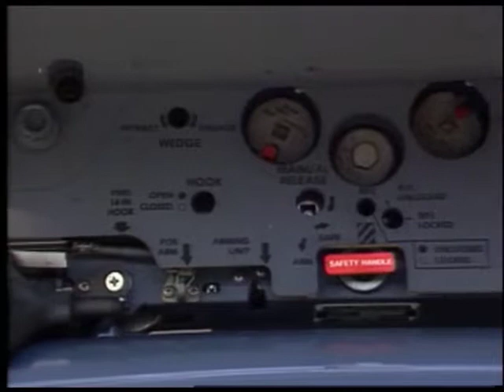Westfield International Air Show 1991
Celebration of Freedom-Barnes Municipal Airport

To purchase a full recording of the Celebration of Freedom Air Show, as well as other air shows